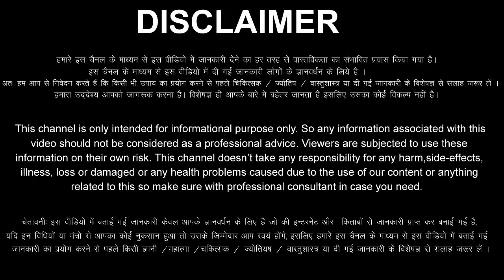Singh Rashi 4 June 2023 Aaj Ka Singh Rashifal Singh Rashifal 4 June 2023 Leo Horoscope